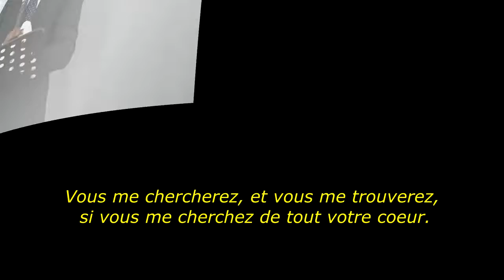Connaissance Divine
la connaissance divine,La connaissance élève l'Homme vers DIEU,si donc le fils vous affranchit vous serez réellement libres,quiconque se livre au péché est esclave,Le Fils vous rendra réellement libres,Si vous demeurez dans ma parole, vous êtes vraiment mes disciples; vous connaîtrez la vérité, et la vérité vous affranchira.